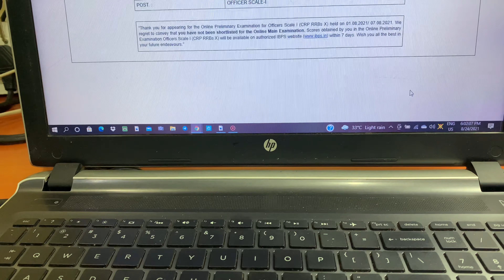Ibps Rrb Po Result🤐🤐| Chalo Ek Aur Mauka Mil Gya Bolne Ke liye